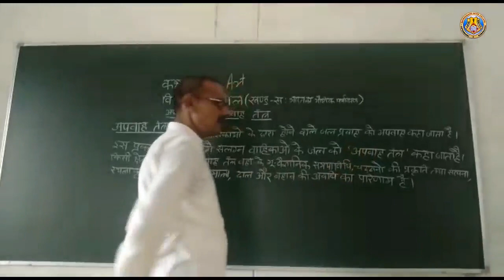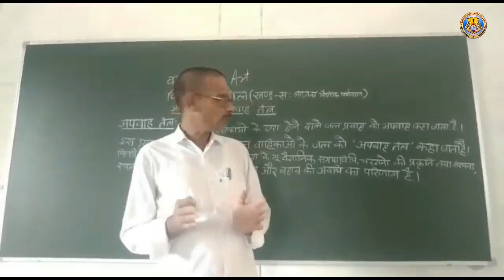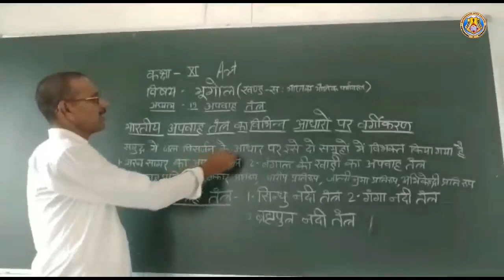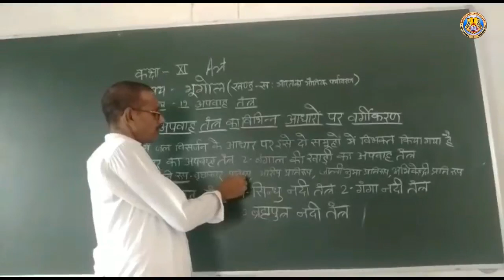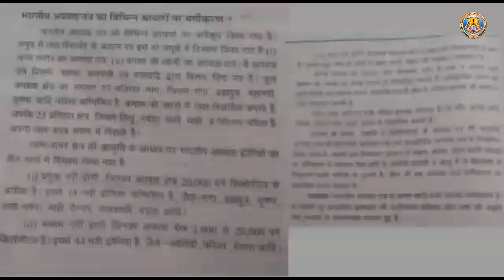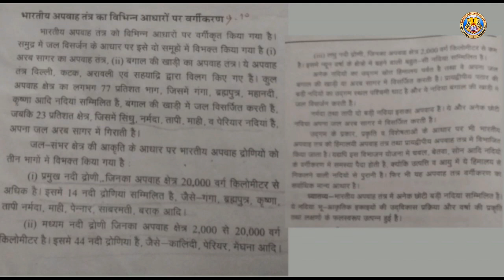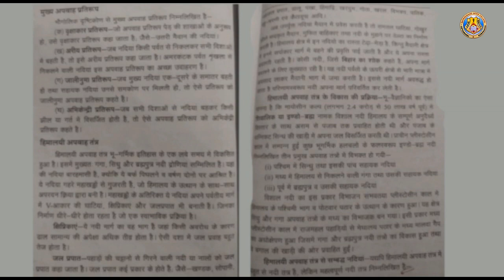Class XI Arts Chapter 2 Part 2 By Prabhunath Sir